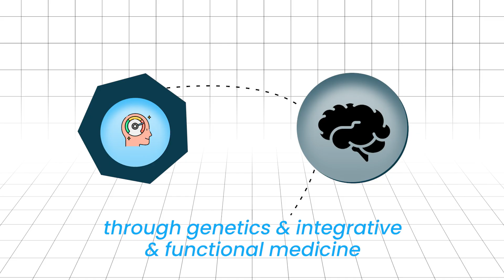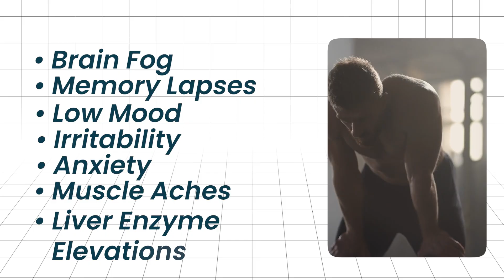Choline for Mental Health: Boost Mood, Memory & Brain Performance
Most people have never heard of choline—or realize how essential it is for brain health. In this video, I’ll explain how choline supports your mood, memory, methylation, and mental performance. We’ll cover signs of deficiency, genetic factors that increase your need, and how to optimize choline through food or supplements.

Whether you’re dealing with anxiety, brain fog, or just want to sharpen your mind—choline might be the missing piece.

References:
Bjelland, I., Tell, G. S., Vollset, S. E., Konstantinova, S., & Ueland, P. M. (2009). Choline in anxiety and depression: The Hordaland Health Study. American Journal of Clinical Nutrition, 90(4), 1056–1060.

da Costa, K.-A., Kozyreva, O. G., Song, J., Galanko, J. A., Fischer, L. M., & Zeisel, S. H. (2006). Common genetic polymorphisms have major effects on the dietary requirement for choline in humans. FASEB Journal, 20(9), 1336–1344.

Ganz, A. B., Klatt, K. C., & Caudill, M. A. (2017). Common genetic variants alter metabolism and influence dietary choline requirements. Nutrients, 9(8), 837.

Grieb, P. (2014). Neuroprotective properties of citicoline: Facts, doubts and unresolved issues. CNS Drugs, 28(3), 185–193.

Kohlmeier, M., da Costa, K. A., Fischer, L. M., & Zeisel, S. H. (2005). Genetic variation of folate-mediated one-carbon transfer pathway predicts susceptibility to choline deficiency in humans. Proceedings of the National Academy of Sciences, 102(44), 16025–16030.

Moreno, M. D. J. (2003). Cognitive improvement in mild to moderate Alzheimer’s dementia after treatment with the acetylcholine precursor choline alfoscerate: A multicenter, double-blind, randomized, placebo-controlled trial. Clinical Therapeutics, 25(1), 178–193.

National Institutes of Health. (2017). Office of Dietary Supplements - Choline. Nih.gov.

Institute of Medicine. (1998). Dietary Reference Intakes for Thiamin, Riboflavin, Niacin, Vitamin B6, Folate, Vitamin B12, Pantothenic Acid, Biotin, and Choline. National Academy Press. (Choline chapter)

Wallace, T. C., Blusztajn, J. K., Caudill, M. A., Klatt, K. C., Natker, E., Zeisel, S. H., & Zelman, K. M. (2018). Choline: The underconsumed and underappreciated essential nutrient. Nutrition Today, 53(6), 240–253.

Zeisel, S. H., & da Costa, K. A. (2009). Choline: An essential nutrient for public health. Nutrition Reviews, 67(11), 615–623.